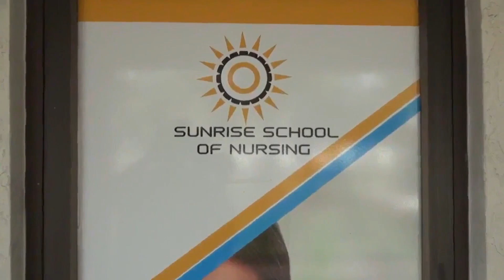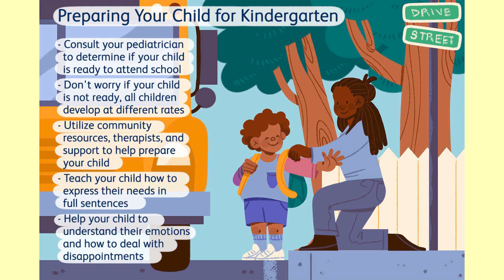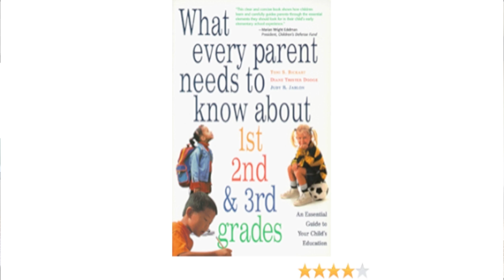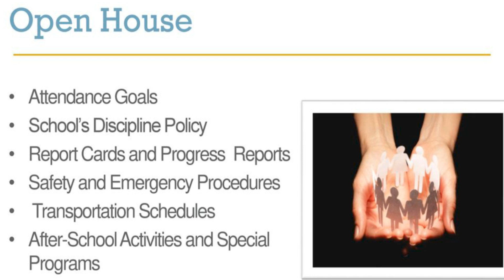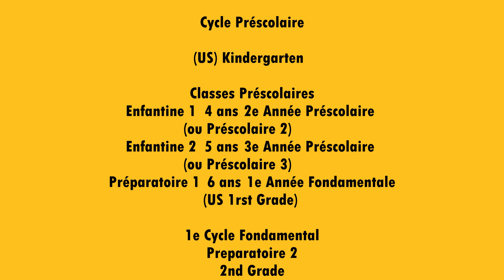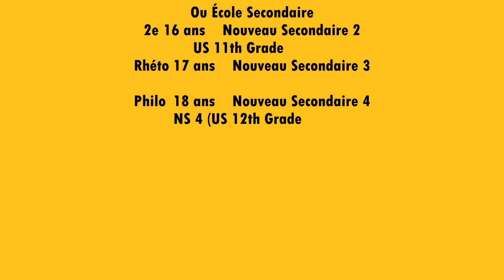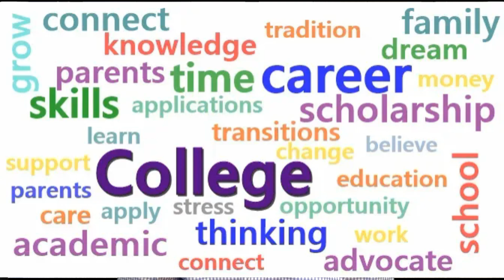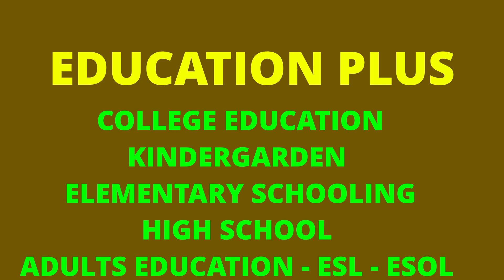EDUCATION PLUS : SYSTEM ACADEMIK AYITI vs USA